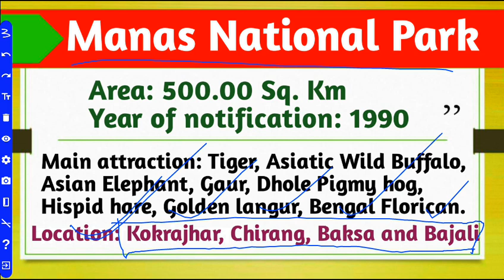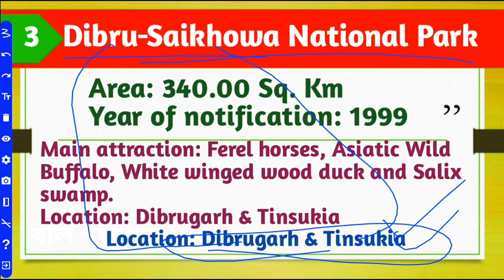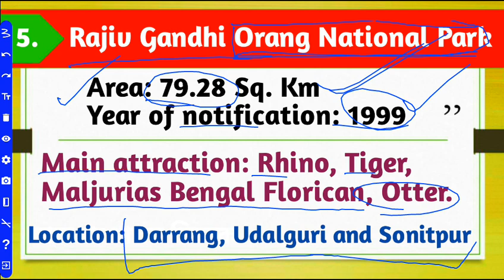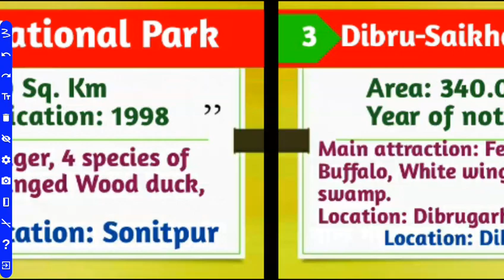All National parks of assam | Assam Police AB UB Constable | national park in assam with district